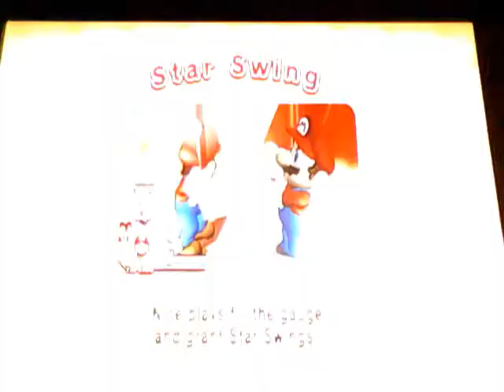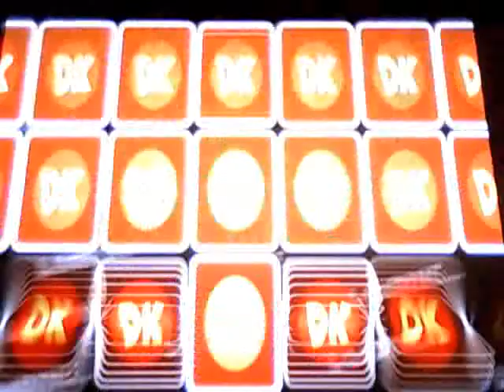Let's Play Mario Super Sluggers - Part 14 - New Jersey Goomba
Part 14 of my Let's Play of Mario Super Sluggers.